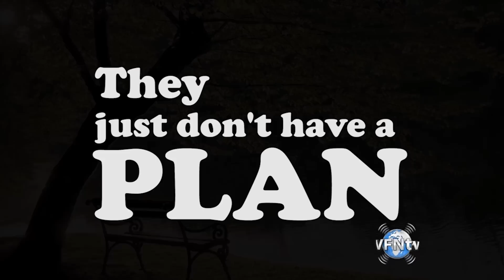*Boy ask for New Dad: Presence of God Drops